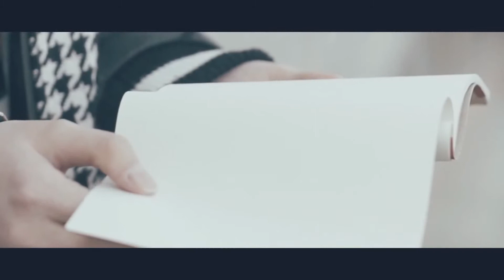MV DIA디아 Paradise Hope ver